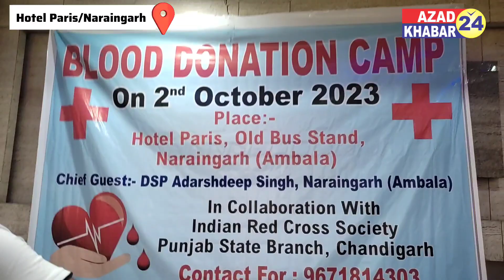होटल पेरिस नारायणगढ़ में लगाया गया रक्तदान शिविर । Azad Khabar 24 । Naraingarh